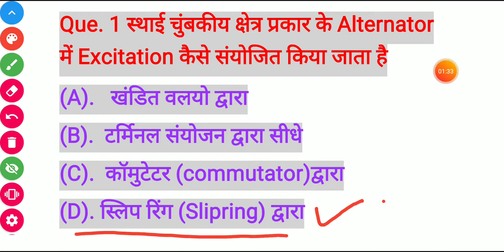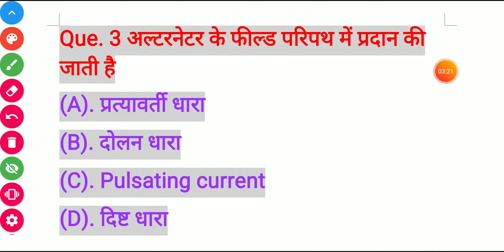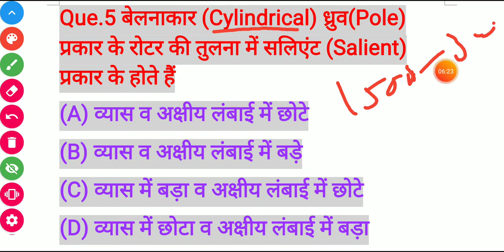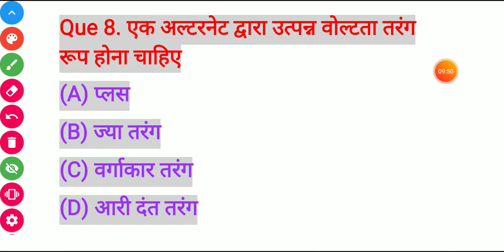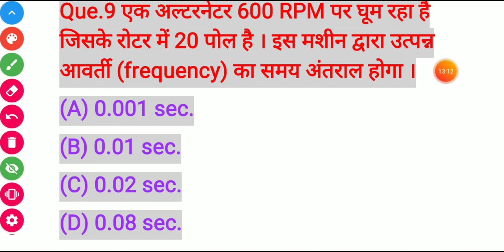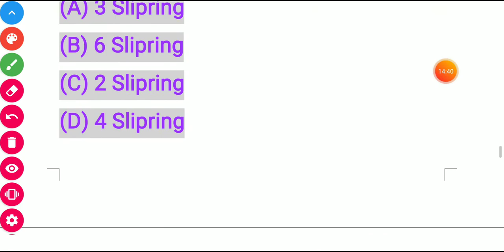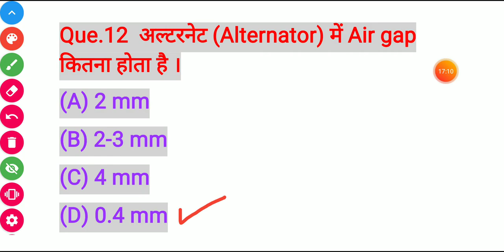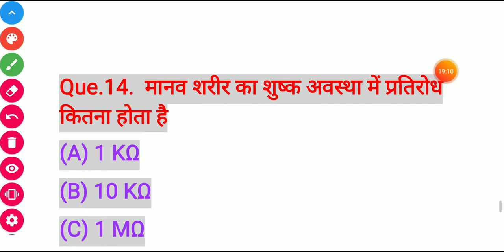Alternator most questions || UPPCL MOST questions || Technical helper || DMRC,JMRC,MMRD MOST Que.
1.   ALTERNATOR MOST QUESTIONS

2.    TECHNICAL EXAMS MOST QUESTIONS

3.    DMRC JMRC MMRDA MOST QUESTIONS

4.     ONLINE TECHNICAL CLASS

5.     UPPCL EXAM QUESTIONS

6.     UPPCL EXAM MOST QUESTIONS

7.    ITI MOST QUESTIONS

8.     ITI STUDENTS MOST QUESTIONS

9.    ITI EXAM MOST QUESTIONS